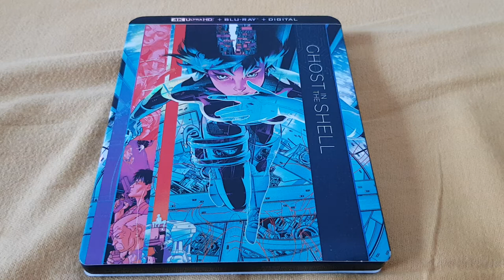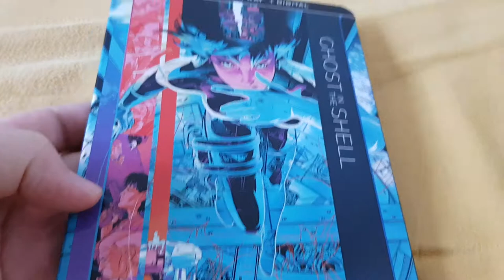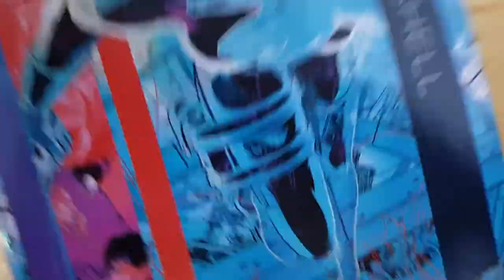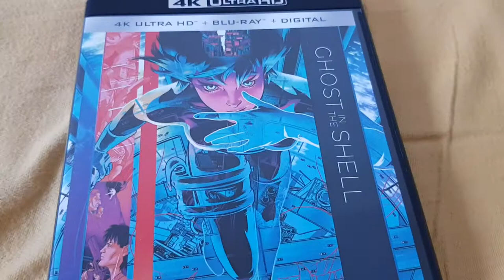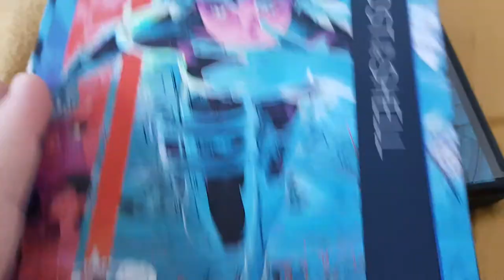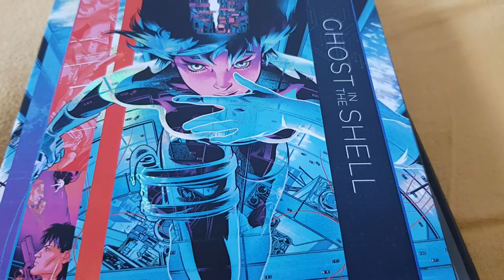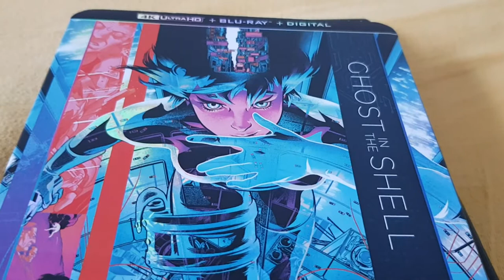GHOST IN THE SHELL (1995) 4K UHD Dolby Vision UNBOXING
There are countless ingredients that make up the human body and mind, like all the components that make up me as an individual with my own personality. Sure I have a face and voice to distinguish myself from others, but my thoughts and memories are unique only to me, and I carry a sense of my own destiny. Each of those things are just a small part of it. I collect information to use in my own way. All of that blends to create a mixture that forms me and gives rise to my conscience. I feel confined, only free to expand myself within boundaries.